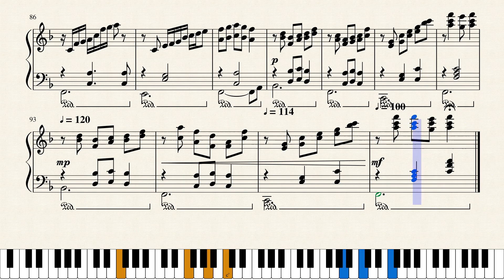Atrial 5 by Lansell Taudevin